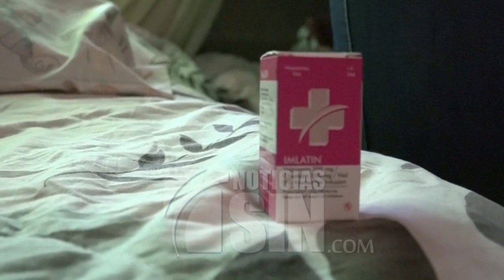Joven postrado en cama pide ayuda